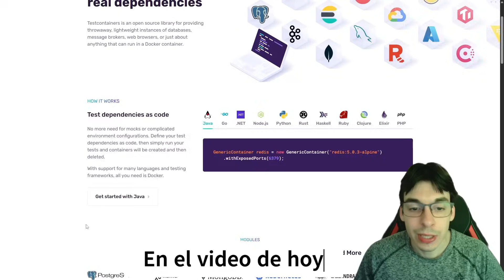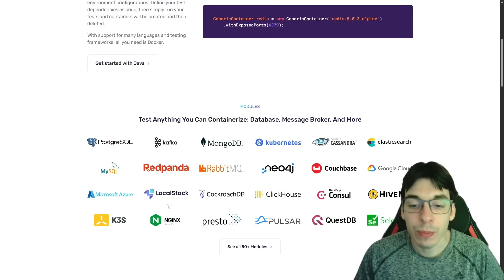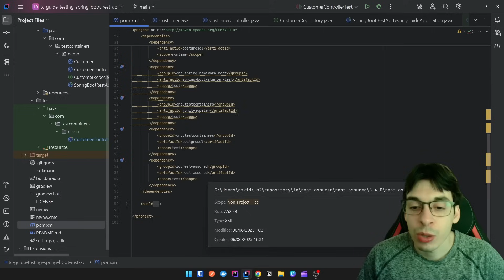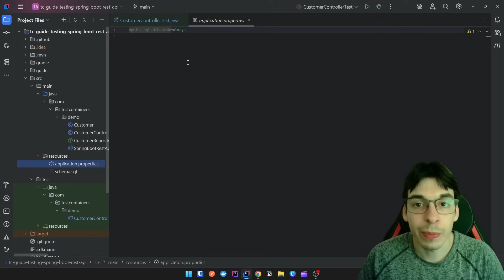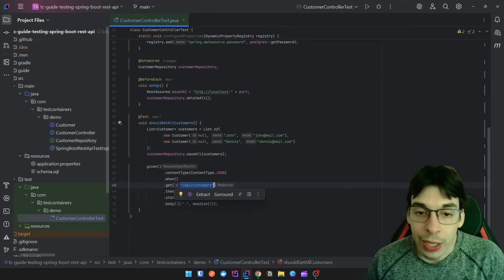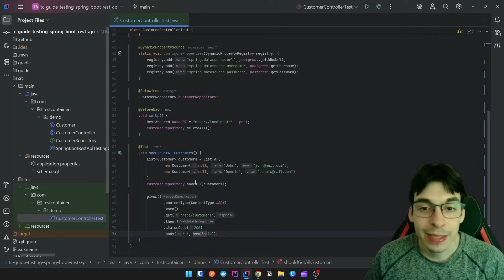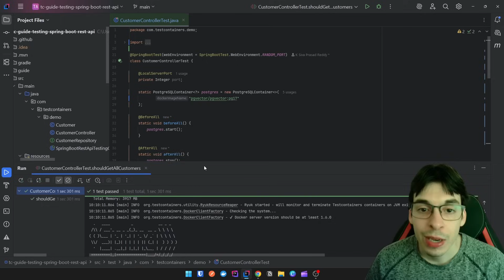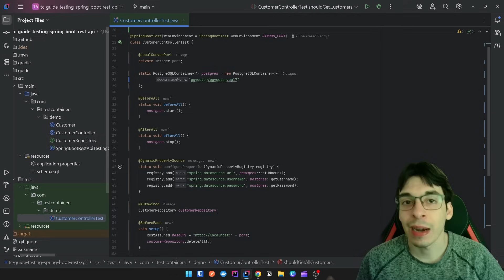Testcontainers en JAVA con SPRING BOOT: Tests de Integración FÁCILES con Docker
En este video te enseño cómo usar *Testcontainers* en una aplicación Java con *Spring Boot* para hacer *tests de integración realistas* usando contenedores Docker.

Nada de mocks ni bases de datos embebidas: con Testcontainers puedes levantar servicios reales (como PostgreSQL, Redis, Kafka...) en tus tests y simular un entorno de producción.

✅ ¿Por qué usar Testcontainers?

✅ Cómo integrarlo en tu proyecto Spring Boot

✅ Ejemplo práctico con PostgreSQL

✅ Buenas prácticas y consejos

*ENLACES*

*SIGUE APRENDIENDO CON MÁS CONTENIDO GRATUITO*

*CAPÍTULOS*

00:00 Introducción
01:00 Qué es Testcontainers y por qué usarlo
03:23 Proyecto de ejemplo con Spring Boot
04:12 Explicación del proyecto
07:19 Test de integración usando Testcontainer con PostgreSQL
12:30 Ejecutando el test y conclusión